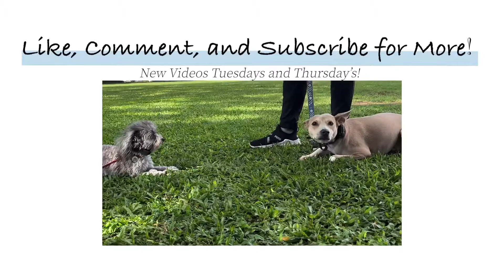This Is How We Introduce A Reactive Pup To Other Dogs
Wally, a reactive pup, is our student here at Board & Train. Trainer Chantelle is training him to stay calm and friendly around other dogs. Since Wally is a reactive pup and has once shown aggression to other foreign objects before, teaching him to be friendly towards other dogs may be helpful as he could also learn how to be friendly around people and other animals.

To Our Channel for More Dog Training Videos!